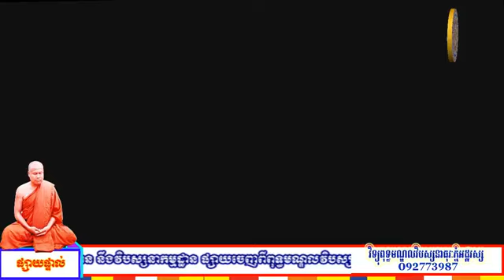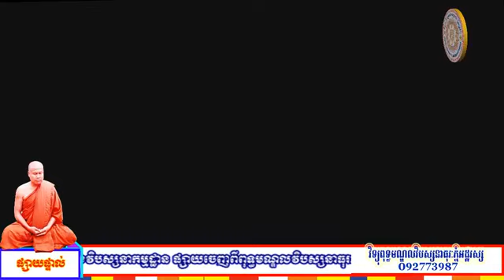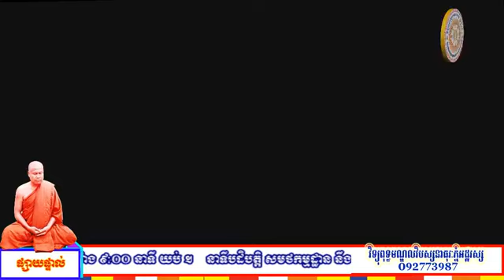ធម្មាចារិនី ហេង វី Dec 10, 2019 អានាបានស្សតិ និងសតិប្បដ្ឋាន ៤